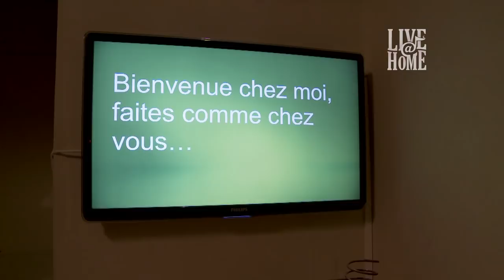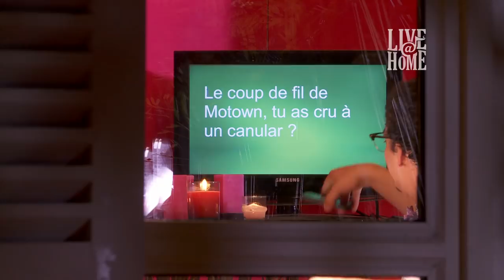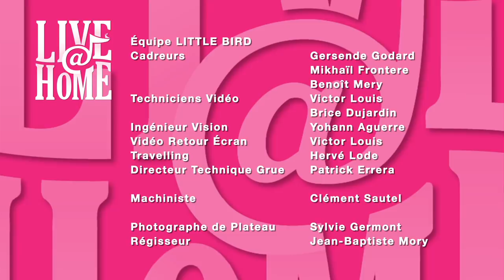Ben L'Oncle Soul - Live@Home - Full Show - Crazy, Soulman, Come Home, Seven Nation Army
Full Show: Crazy, Soulman, Come Home, Seven Nation Army

Live@Home is the first web music program created to allow the world's best artists to come and play their songs in a beautiful house. These intimate performances are recorded without an audience, aiming to make artists feel at home.